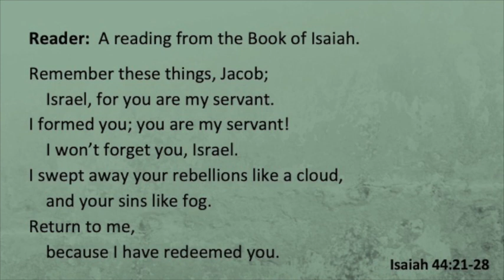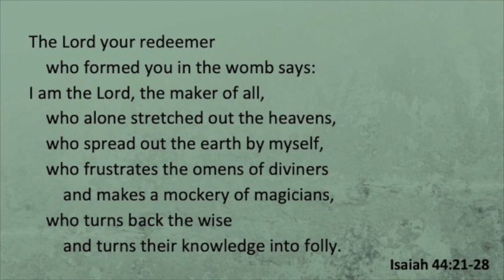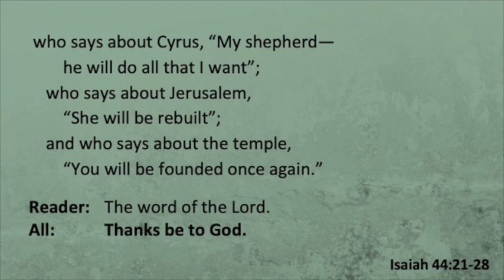Conversations with Isaiah, part 32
Our conversation about the writings of the prophet Isaiah continues with chapter 44, part 3.  Join us as we talk about how our faith ancestors would have heard these words, how Jesus used them, and how they can instruct us today as we follow Jesus.